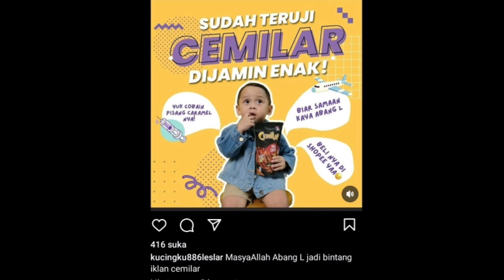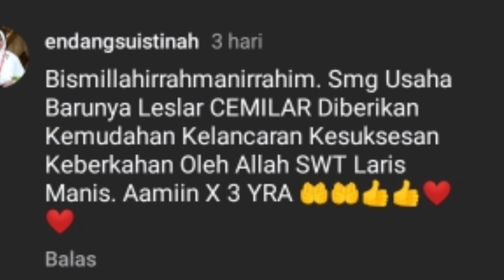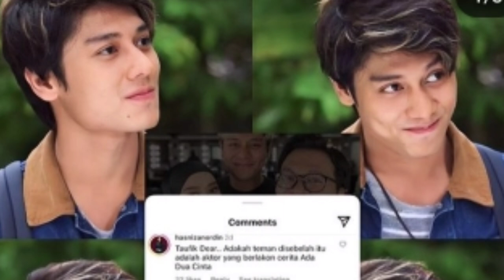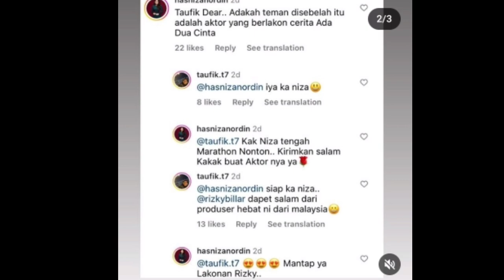Vitamin seger akhirnya muncul juga, dan unaa Lesti unggul di IMA 2023